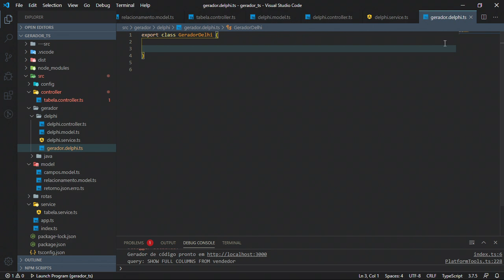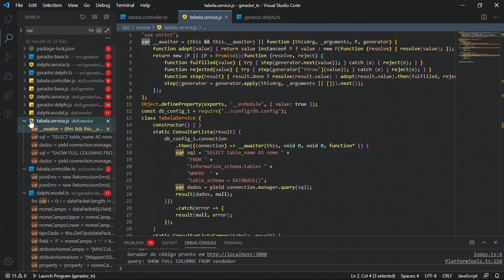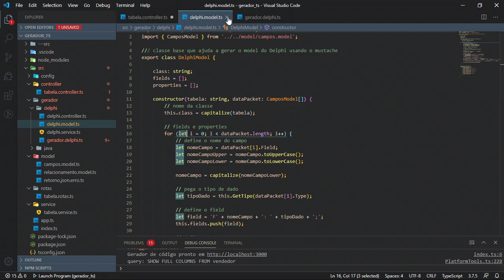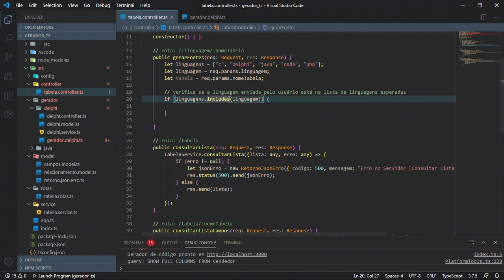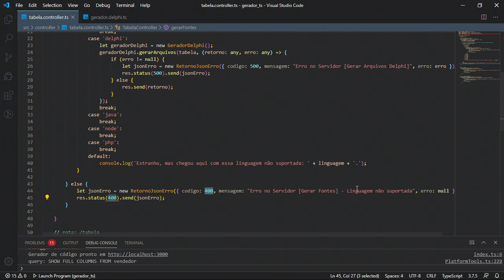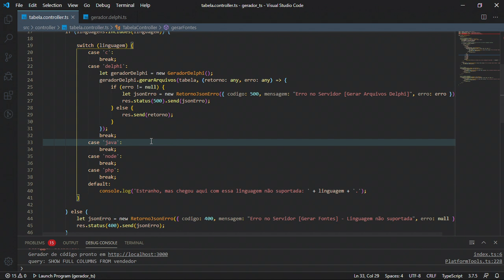Gerador de Código - Tabela Controller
Gerador de Código

Tabela Controller
O que você vai ver: Utilização de let no lugar de var em todo o projeto - refatoração, Alteração do controller para que fique responsável apenas pela REST delegando a responsabilidade de gerar os arquivos para outras clases.

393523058